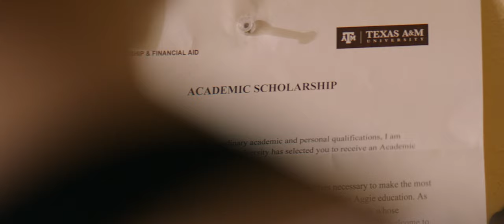Elizabeth Duncan '22 - Aggie Scholar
Elizabeth Duncan ’22 came to Texas A&M University with big dreams. Inspired by a mission trip she participated in during high school, her vision since age 16 has been to open a medical clinic in rural Nepal, where many women battle poverty and disease amidst an AIDS epidemic. Motivated by her passion, she was inspired to learn the science behind health and join the search for solutions.

While Texas A&M was an enticing choice out of high school, Elizabeth was apprehensive about leaving her hometown of Lubbock, Texas. However, an Endowed Opportunity Award from the M.S. Doss Foundation compelled her to make the journey to College Station.

Today, Elizabeth works tirelessly toward becoming a doctor and fulfilling her healing mission. Thanks to one organization’s investment in her, she now awaits the day when she can invest herself in others.

To learn more about Elizabeth's story, visit give.am/SupportAggies.